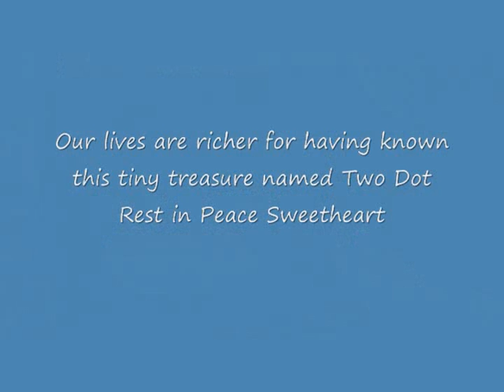Farewell Two Dot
Two Dot crossed the rainbow bridge on 2/21/13.  Rest in Peace sweet boy.